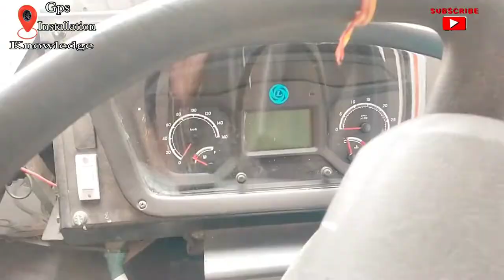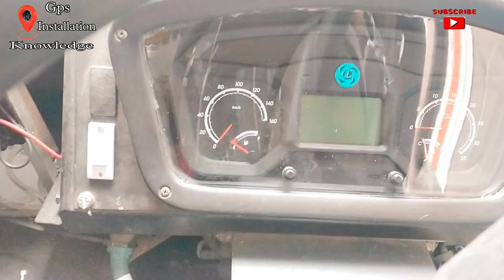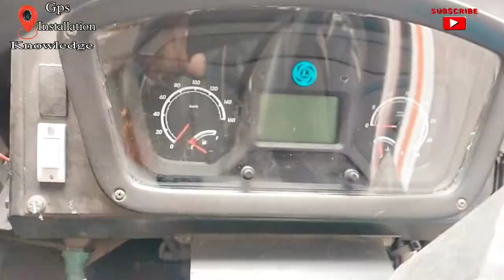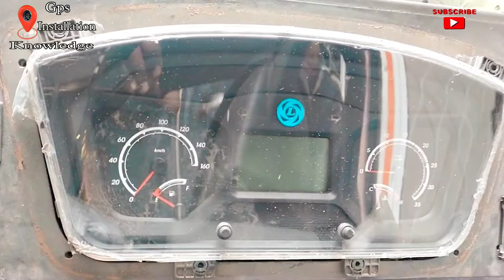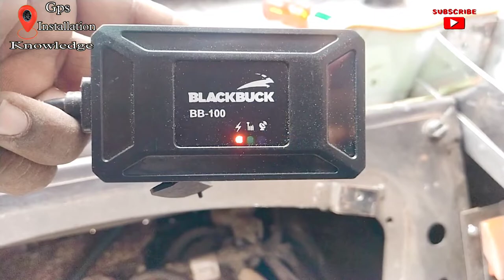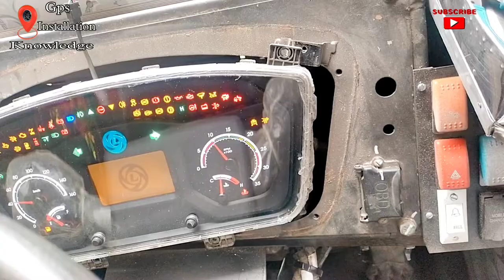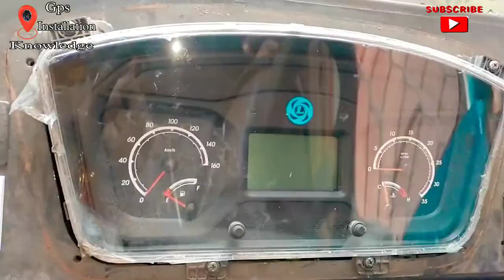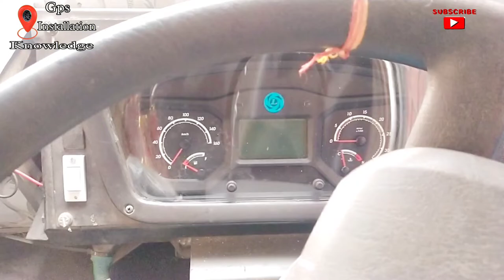Ashok Leyland New Model 2022 || Truck Gps Tracking System || Gps Installation In Truck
Ashok Leyland New Model 2022 || Truck Gps Tracking System || Gps Installation In Truck @GIKMukeshsoni

Ashok Leyland 1920 Images

Ashok Leyland 1920 Brochure

Ashok Leyland 1920 mileage per liter

Ashok Leyland 1920 AVTR

Ashok Leyland 1920 Cabin

Ashok Leyland 1920 Boss

Ashok Leyland 1920 bs6 specifications

Ashok Leyland 1920 price with EMI

Ashok Leyland 1920 GVW

Ashok Leyland 1920 price

Ashok Leyland 1920 Cowl Price

Ashok Leyland 1920 bs6 Mileage

Ashok Leyland Boss 1920 BS6 price

GPS installation near me

GPS tracking system for trucks in India

GPS installation in bike

Truck GPS tracker app

Track truck location by number

GPS installation in car

Can I hide a GPS tracker on my car?

Can you put a tracker on a car without them knowing?

Is there a way to track a vehicle without a GPS installed in it?

Can I install a car tracker myself?

Which is the best GPS tracker for truck?

How much does it cost to install a GPS in a truck?

What GPS do truckers use?

Where do you put a GPS tracker on a truck?

GPS Tracking Device Price list

GPS installation in truck

Best GPS for truck in India

GPS system for Truck price in India

Truck GPS price

Truck tracking India

Truck tracking app

WheelsEye GPS Price

GPS Tracker for Truck Near me

Truck tracking online

GPS Tracker price in India

GPS Tracker for School Bus Price in India

How do you install a GPS system?

How do I install GPS on my phone?

Can GPS be installed in any car?

How much does a GPS system cost?

WheelsEye logo

WheelsEye

Wheelseye GPS

Wheelseye Price

WheelsEye login

WheelsEye app

Wheelseye app download

BlackBuck company

BlackBuck Logistics

BlackBuck BOSS

What is Onelap app?

What is the tiniest tracking device?

What is the best vehicle tracking software?

Onelap GPS tracker for bike

Onelap subscription price

Onelap subscription plan

OneLap GPS Tracker flipkart

Onelap Go

Onelap Login

Fleetx Login

Fleetx app

Fleetx Tracking

Fleetx GPS

Fleetx Technologies Pvt Ltd

Fleetx cost

Loconav Gps

gps tracker for tata ace

gps tracker for mobile

gps tracker for truck price

gps tracker for bike in telugu

gps tracker tamil

gps Installation

gps installation in scooty

gps installation in bolero

gps installation in tractor

gps installation in royal enfield

gps installation in bike tamil

gps installation with relay

gps installation in bus

gps tracker for bike in tamil

gps tracker for bike malayalam

gps tracker for bike without sim card

gps tracker for bike price in india

best gps tracker for bike

wireless gps tracker for bike

best gps tracker for bike in tamil.

gps system for car

tractor gps system

splendor gps system

indian gps system

ashok leyland gps system

ntorq 125 gps system

motorcycle gps system

wagon r gps system

ev02 gps tracker installation

ev02 gps tracker commands

ev02 gps tracker

ev02 switches

ev02 gps tracker user manual

ev02 movies

ev02 user manual pdf

ev02 gps commands

ev02 user manual

ev02 protocol

atlanta c100 gps user manual

wetrack lite gps

wetrack lite installation

wetrack lite

wetrack gps

wetrack2 gps vehicle tracker

wetrack2 gps installation

wetrack2 gps how to use

wetrack

wetrack2

wetrack2 concox

fmb920 installation

fmb920

fmb920 sms commands

fmb920 configurator

fmb920 bluetooth pin

fmb920 teltonika

Gps features

Power and Fuel Cut off

Support 9-100V Vehicles

Dual IP Support

2000 Data storage on Each IP

Bluetooth Enabled

G-Sensor

Light-Sensor

OTA Upgrade

dimts auto tracking

dimts gps tracking

dimts vehicle tracking login

online gps vehicle tracking system

cluster bus tracking app

What is GPS and explain?

What are the 3 types of GPS?

What is the main function of GPS?

What are GPS satellites used for?

GPS Maps

GPS location

GPS Google

GPS application

GPS Wikipedia

GPS Amazon

GPS elements and components

Application of GPS

Google Maps

Satellite GPS

Types of GPS

GPS services

Who invented GPS

Gps wiring

gps wiring diagrams

Onelap GPS

99 GPS login

Tegnotech V5 GPS Tracker Price

GPS recharge

SeTrack GPS Tracker

Magnetic GPS Tracker for Bike

Smallest GPS

one lap gps tracker installation

For more videos gpsinstallationknowledge💥